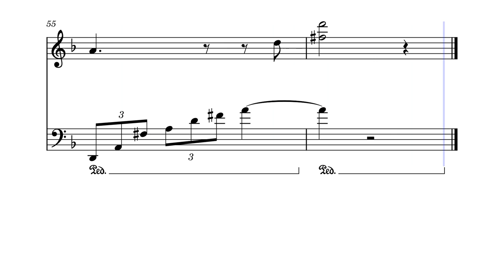Easy Romantic Piano Composer : Elisabeth Asselin (original)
Try the interactive tutorial, or download the free Sheet music